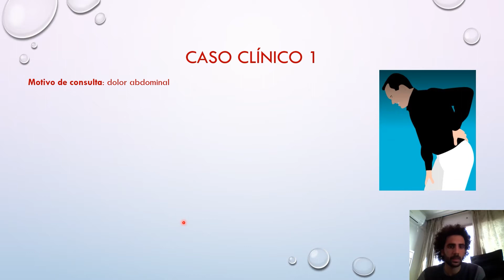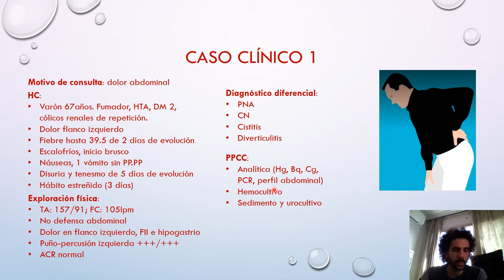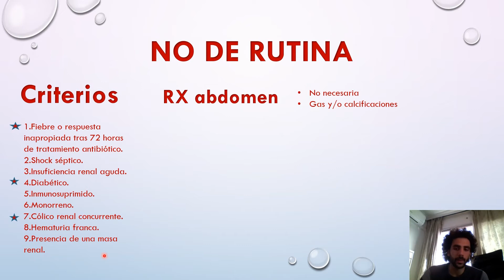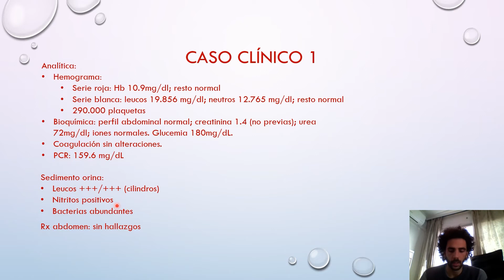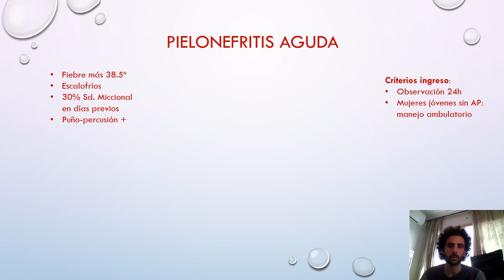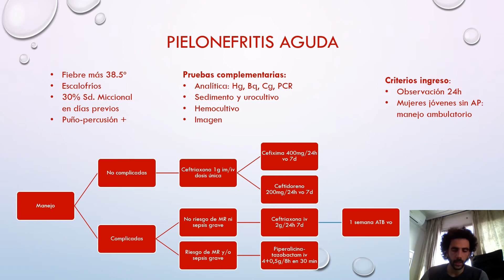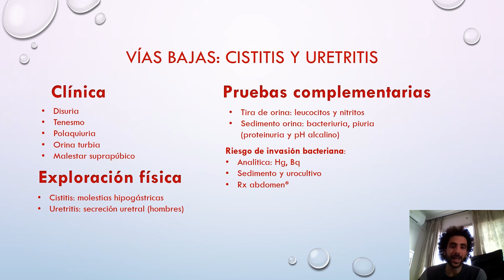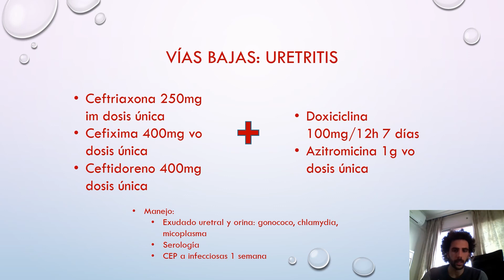URGENCIAS ADULTO: PATOLOGÍA VÍA URINARIA - PARTE 1 DE 2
Sesión: Patología de la vía urinaria en urgencias